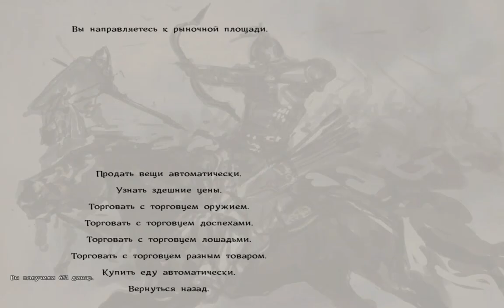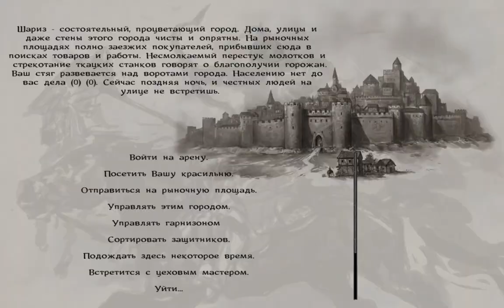Mount & Blade Warband: мод Тотальная Битва №67